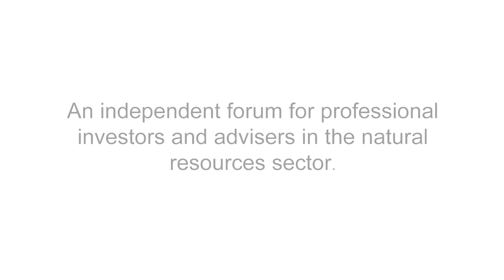Nick von Schirnding